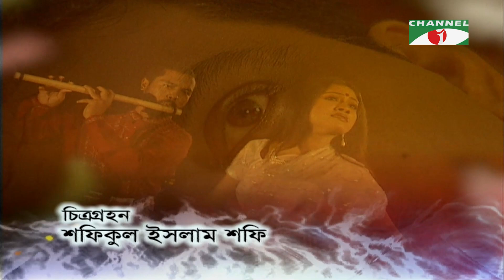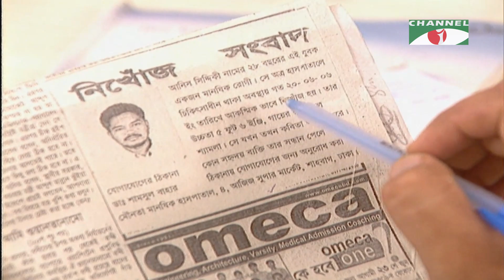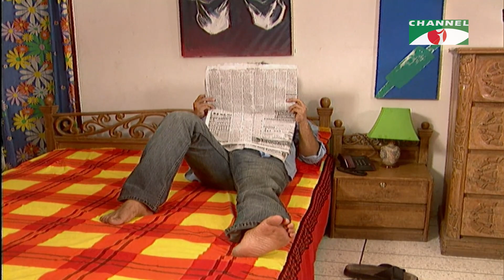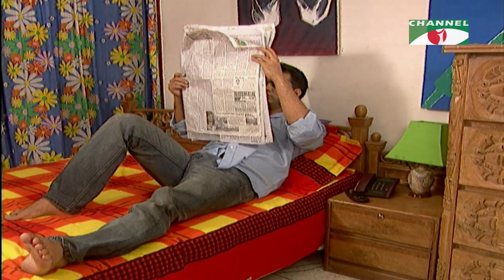রংমহল | Rong Mohol | Bangla Serial | Ep-3 | Mir Sabbir | Tanjika Amin | Mim | Doly Johur | Channel i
Drama: রংমহল | Rong Mohol
Cast: Mir Sabbir | Tanjika Amin | Mim | Doly Johur
Script: Moni Hayder
Director: Kafi Bir

worldwide.